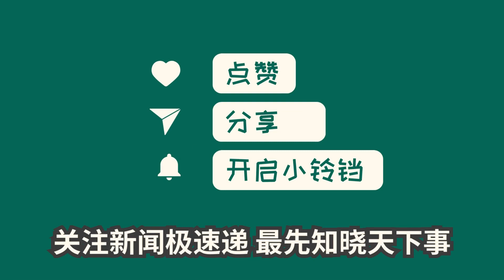中国新闻12月28日02时：江西一地禁止熏腊肉？当地回应：出于环保和消防考虑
萍乡市禁止中心城区居民熏腊肉的举措引发讨论。环保部门表示，该举措出于对大气污染和火灾的考虑，但主要针对中心城区居民。市场监管局表示并非反对所有熏制腊肉行为，但反对存在火灾风险的熏制方式。部分居民认为禁止熏制腊肉不尊重当地的传统习俗。此前，萍乡市多次因熏制腊肉导致火灾。其他地区如四川巴中市通江县和南江县也相继发布了禁止私自熏制腊肉的通告。此举在一定程度上是出于对环境和火灾安全的考虑。